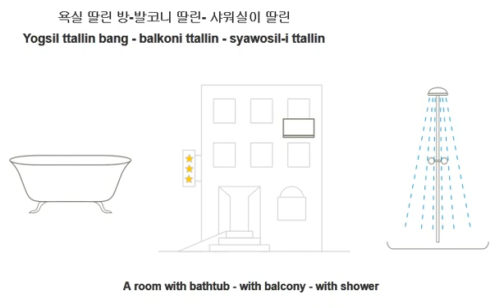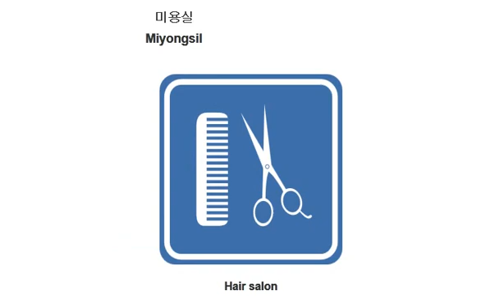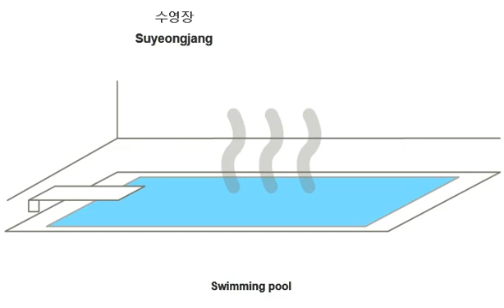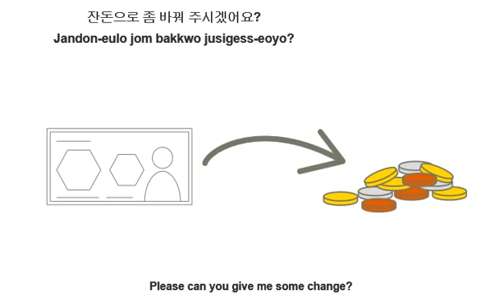Korean Beginning learning Hotel 호텔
Essentail
Conversation
Ask with Someone
Learning
Learning Korean Online
Study Korean in the USA?
Korean Language Courses?
How To Learn Korean Well?
Learn Korean very fast?
Enjoy learning Korean?
Practice Speaking Korean?
Korean learning
Korean Conversation - Learn Korean Speaking
Learning Korean - Learning Korean
Improve Your Korean - Learn Grammar and Vocabulary?